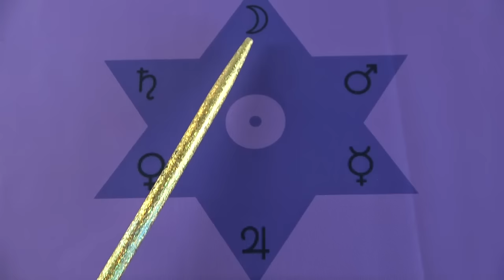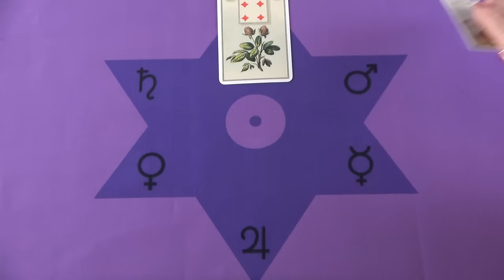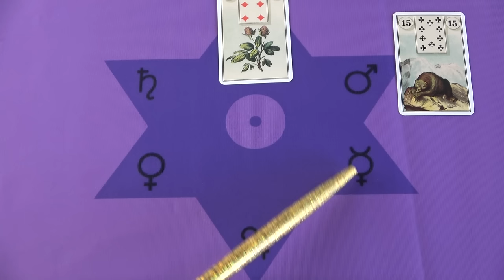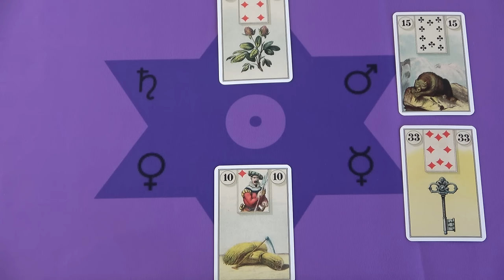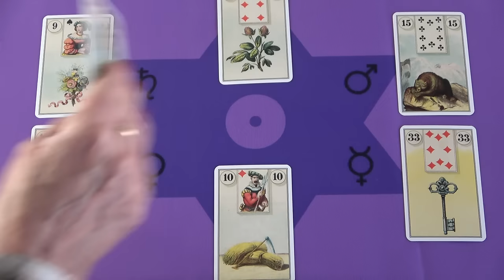Lesz egy kellemes meglepetés és szeretet❣